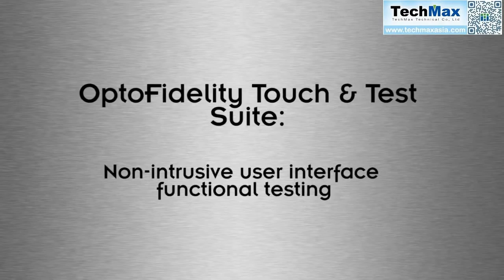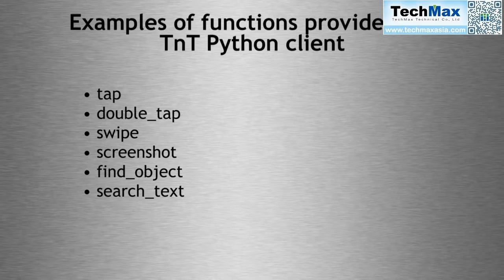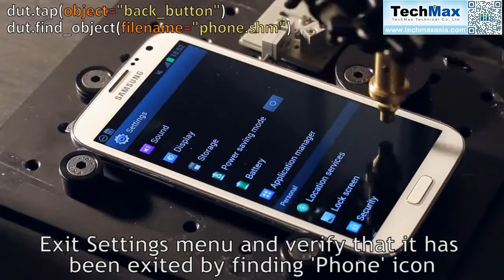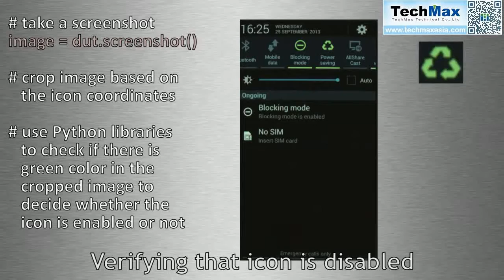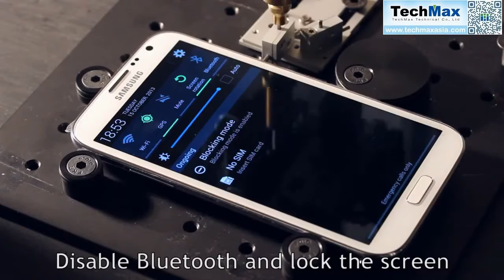Functional testing with OptoFidelity HSUF test system new